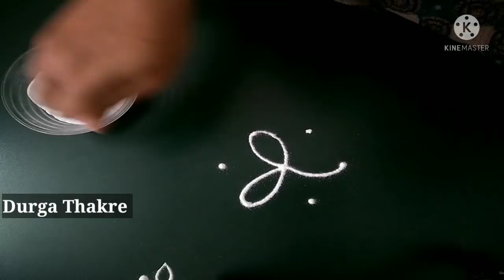unique 3×2 dots 10 simple rangoli designs easy attractive | daily kolams for beginners | muggulu new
Diwali rangoli
pongal rangoli
pongal rangoli designs
Sankranthi designs
Easy rangoli for sankranthi
pongal designs
Latest rangoli for sankranthi
Margazhi kolams
best kolangal
easy rangoli designs
Tipkyanchi rangoli

रंगोली
रंगोलियां

रंगोली बताइए
रंगोली बनाना

आसान रंगोली

⏰Schedule : )
I upload unique simple rangoli designs episode daily at 7 :00 pm.

     🌸 Thanking you 🌸
with a lots of love & respect…
           ~DurgaThakre @DurgaThakre